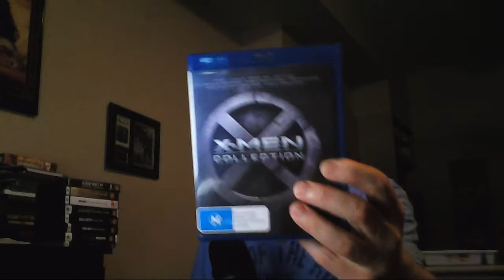Logan Xmen Movie Review.